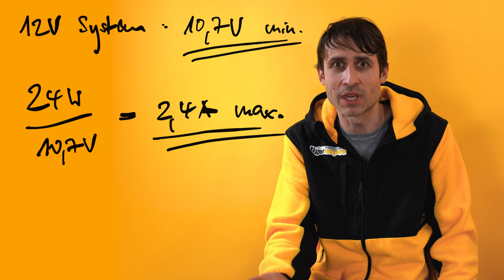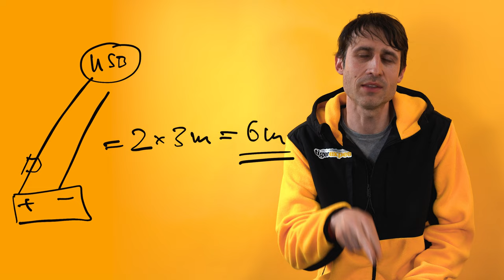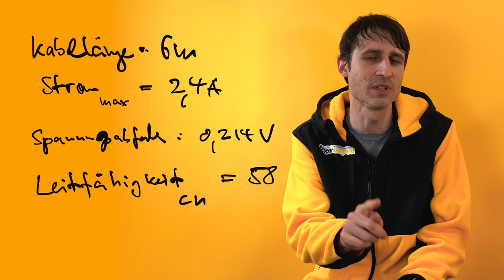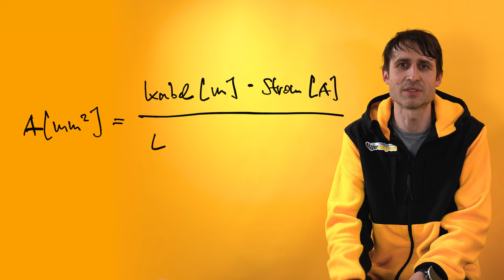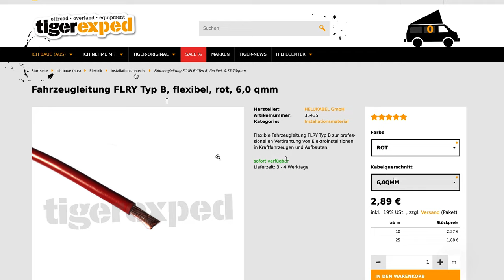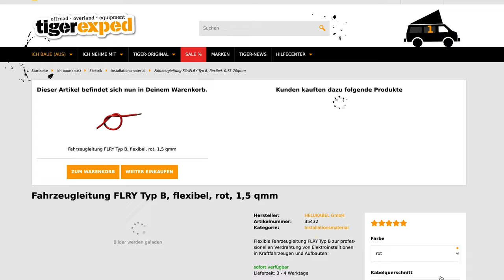Kabelquerschnitt berechnen - So geht's richtig - Das perfekte Kabel für deinen Camper - TEIL 1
Kabelquerschnitt berechnen ist gar nicht schwer! Allround-tiger Martin erklärt, wie du mit simplen Formeln den maximalen Strom aus Leistung und Spannung ausrechnest und von welcher Spannung man dabei eigentlich auszugehen hat. Außerdem geht er darauf ein, wann mit welcher Kabellänge zu rechnen ist und hält eine Faustformel für den Spannungsabfall parat. Nach einem Ausflug zu den Widerständen von elektrischen Leitern und der Leitfähigkeit von Kupfer, geht es dann auch schon zur Weltformel zur Berechnung des Kabelquerschnitts. Nach diesem Video wirst du auf jeden Fall bestens gewappnet sein um zu überprüfen, ob ein Onlinerechner zur Bestimmung des Kabelquerschnitt das richtige Ergebnis auswirft oder nicht - warum man das tun sollte? Martin hat dafür eine ganz simple Erklärung! ;)

Mehr zu Volt, Watt und Ampere? Schau auch mal hier:
- Q&A zu Solar im Camper
- Standheizung erster Start - was passieren kann und was völlig normal ist
- das Standheizungs-Kit das für 99% aller Camper passt

00:00 - Intro
00:09 - Was kannst Du tun, um dünnere Kabel zu verwenden?
02:09 - Wie dick muss das Kabel sein?
03:08 - Wie berechnest Du die Leistung eines Verbrauchers?
04:15 - So kannst Du den Strom des Verbrauchers einfach ermitteln
05:22 - Faustregel für den Spannungsverlust
06:07 - Wie lang muss das Kabel sein?
07:00 - Zusammenfassung der ermittelten Werte
07:26 - Leitfähigkeit von Kupfer
07:56 - Das ist die Weltformel des Kabelquerschnitts
09:09 - Kabelquerschnitt mit dem Taschenrechner
09:50 - Nur diese Kabel solltest Du im Camper verwenden
10:36 - Warum Du nicht einfach einen Kabelquerschnitt-Rechner aus dem Internet benutzen solltest
11:20 - Fazit zum Kabelquerschnitt

Die richtigen Kabel für deinen Selbstausbau findest Du hier bei uns im Shop:

🐯tigerexped ist Dein Shop für den Ausbau von Campern, Offroadern und Exmos mit allem, was Du brauchst und viel Know-How. Hier gehts lang

Das tiger-eigene Solarsortiment mit starren, semiflexiblen sowie faltbaren Solarmodulen, das nach unseren eigenen Anforderungen auf 100% Leistung konzipiert wurde, findest Du